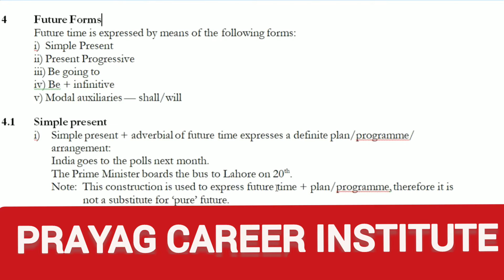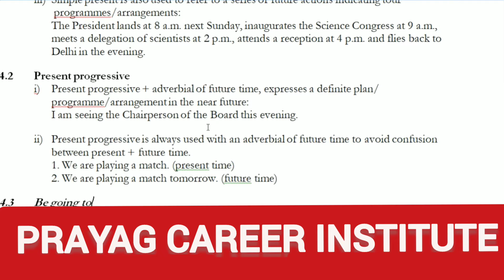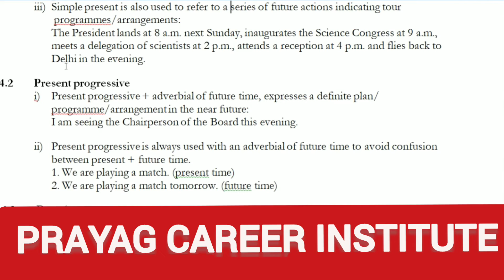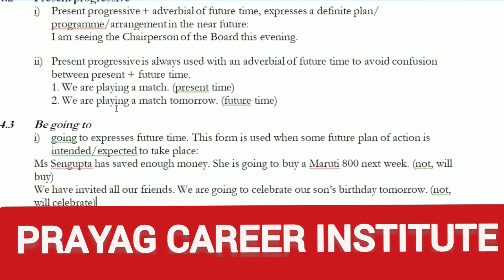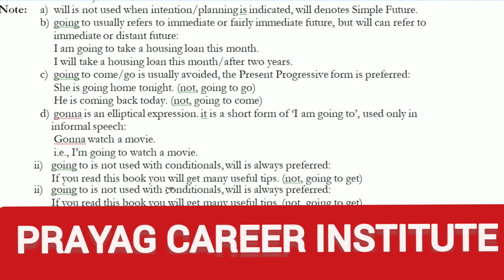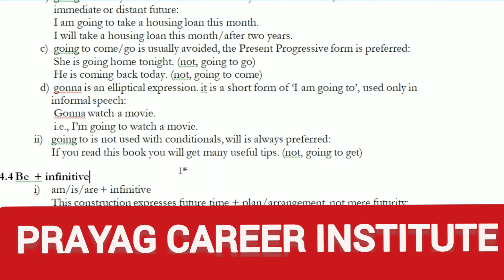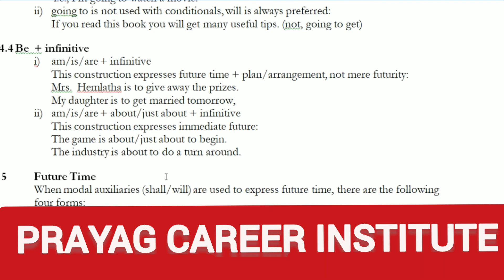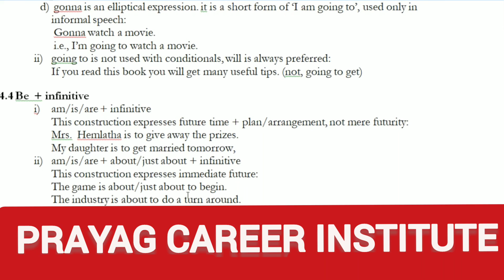Competitive English: Future Forms: Lesson - 1.8